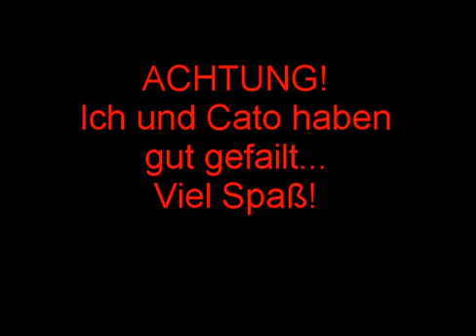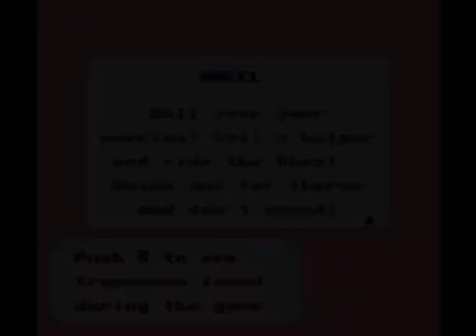Lets Play Kirbys Fun Pak Part 16: Failtality!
Alle relevanten Infos stehen am Anfang des Videos^^'
Viel Spaß!
Die restlichen Teile folgen dann am Donnerstag^-^